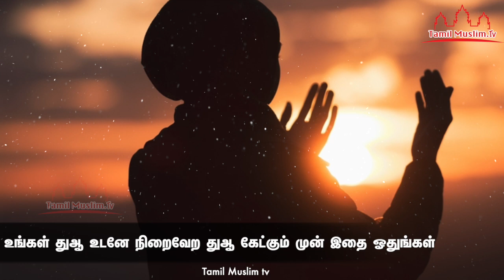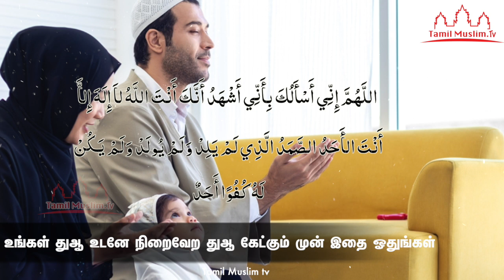உங்கள் துஆ உடனே நிறைவேற துஆ கேட்கும் முன் இதை ஓதுங்கள் Tamil Muslim Tv | Tamil Bayan Islamic பயான்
உங்கள் துஆ உடனே நிறைவேற துஆ கேட்கும் முன் இதை ஓதுங்கள்
தமிழ் பயான்